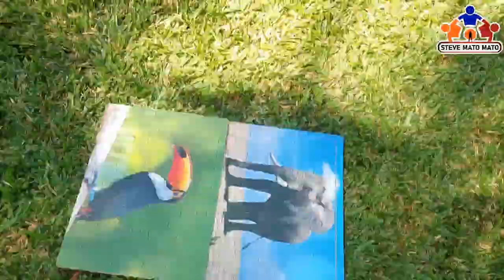Associated Battery Manufacturers (E.A) Ltd Supply Chain Dept. Teambuilding | Voyager Beach Mombasa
Participants: Associated Battery Manufacturers (E.A) Ltd - Supply Chain department staff members.

Venue: Voyager Beach Resort, Mombasa - Kenya.

Teambuilding planned and organized by: @bonfireadventures